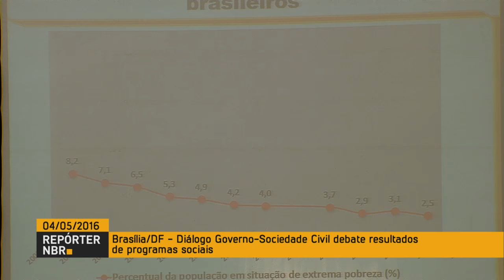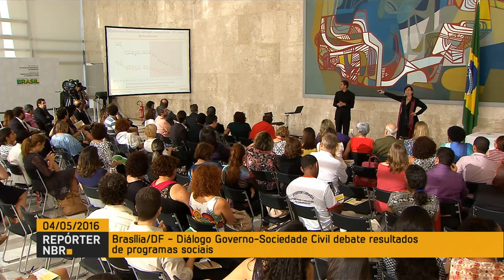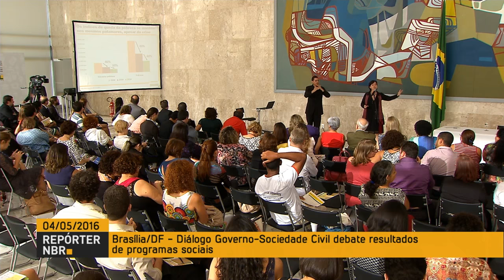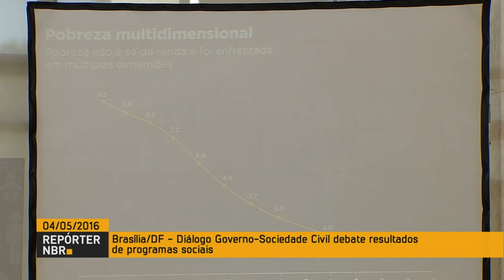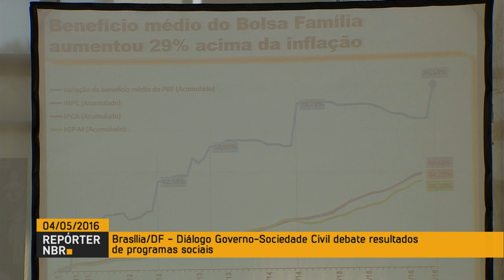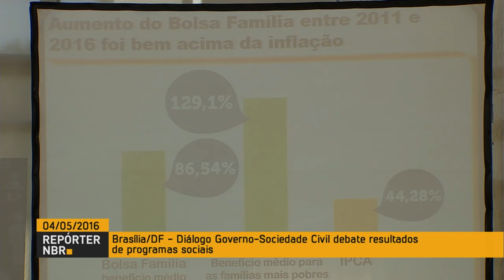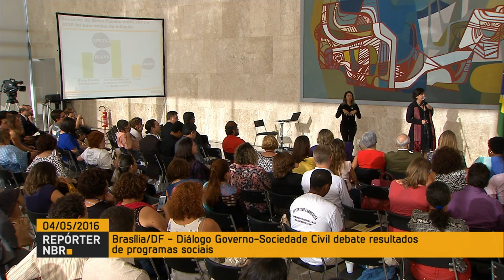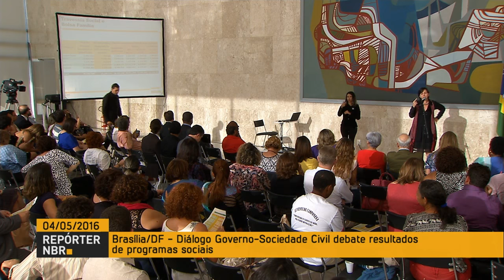Encontro Diálogos debate desafios e realizações do Programa Brasil sem Miséria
REPÓRTER NBR - 04.05.16: Nesta quarta-feira, foi realizado um balanço do Brasil sem Miséria, programa de politicas públicas sociais que ajudaram o país a sair da extrema pobreza. A ministra do Desenvolvimento Social e Combate à Fome, Tereza Campello, governo tem realizados mudanças estruturais.